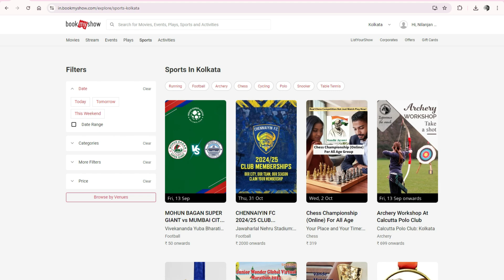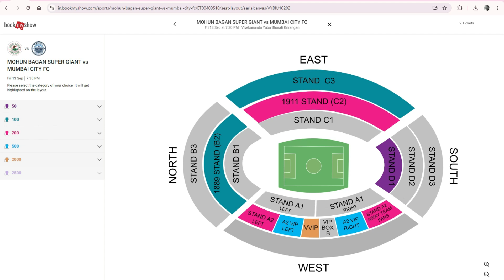ISL Derby Tickets kivabe Book korbe online?Kolkata Derby 3 matches in saltlake stadium.Ticket update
ISL Derby Tickets kivabe Book korbe online?Kolkata Derby 3 matches in saltlake stadium.Ticket update.ISL 2024-25 Tickets kivabe book korbe.Derby ISL Match Tickets Booking online.Bookmyshow